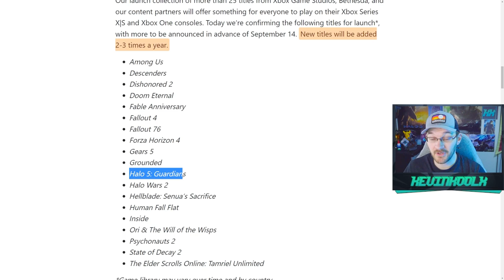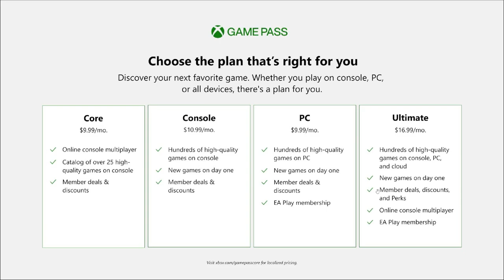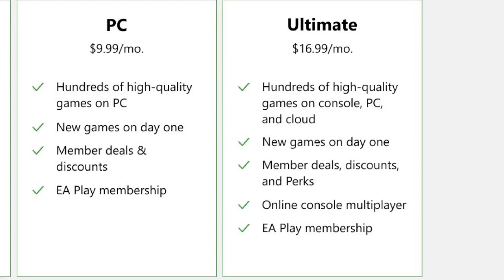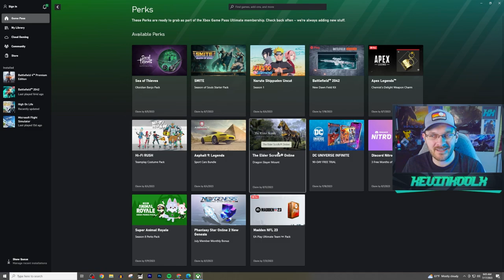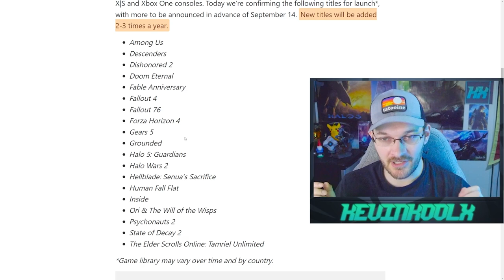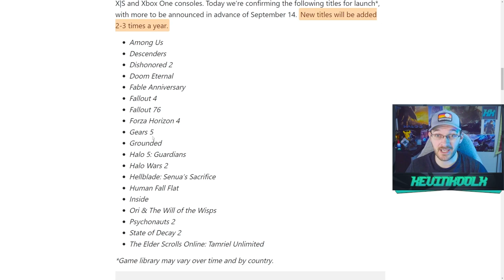Xbox is Ending Xbox Live Gold and Games With Gold! Pushing Players into Game Pass! Xbox News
Timestamps
Xbox Live is Ending - 0:00
New Price Breakdown - 2:31
What's Happening to Xbox Live Users? - 5:38